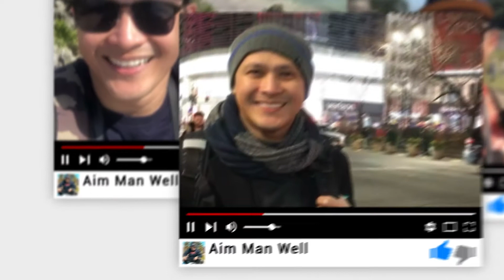AIM MAN WELL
“Sharing adventures means enjoying them 100% more.”